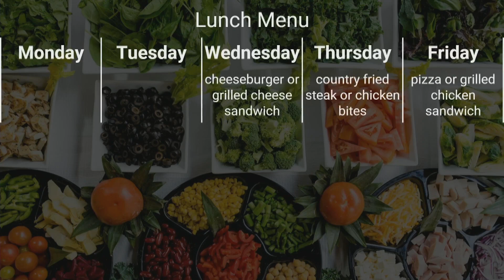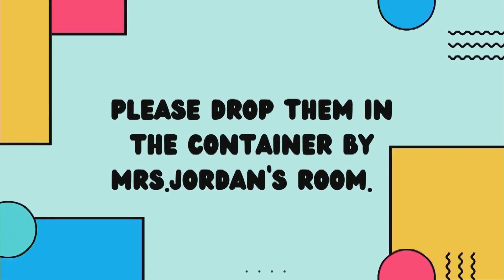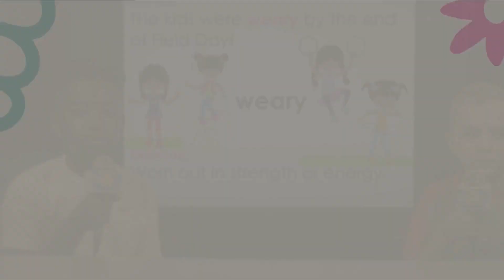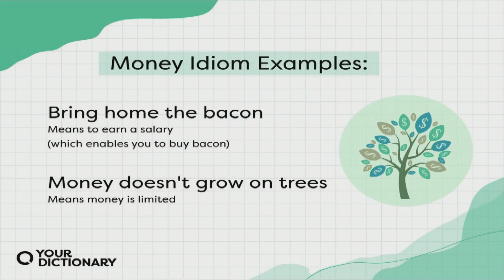Good day, NMS 9/13/23